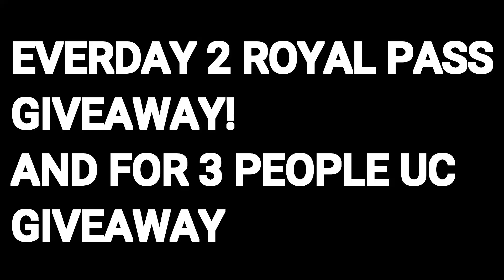SEASON 14 - 30 ROYAL PASS GIVEAWAY! SOLO VS SQUAD | PUBG MOBILE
IF you want UC or ROYAL PASS follow me ı m sure you wıll have!

I'M RUSH PLAYER!

Game name : Youtube Benaw

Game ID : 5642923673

Server : Europe

APPLE : Ipad Aır

Edit : Benaw Waneb

pubg mobile season 14,
30 royal pass gıveaway
30 royal pass
season 14
unlımıted uc gıveaway
unlımıted uc everyday
season 14 royal pass
30 royal pass season 14 gıveaway
new season pubg
new season pubg mobile
new season pubg mobile live
new season pubg update
new season pubg video
pubg 2020 gameplay
pubg 2020 new update
pubg 2020 review
pubg 2020 tips and tricks
pubg mobile 2020 new
pubg mobile
season 14 royale pass rewards
season 14 royale pass rewards leaked
season 14 royale pass trailer
season 14 royale pass update
season 14 rupaul's drag race
season 14 trailer
pubg season 14 live
pubg season 14 royale pass
pubg season 14 royale pass emotes
pubg season 14 royale pass rewards
pubg season 14 rp rewards
pubg season 14 trailer
pubg season 14 update
royal pass season 14 ep
royal pass season 14 kab aayega
royal pass season 14 leaks
royal pass season 14 official trailer
royal pass season 14 pubg
royal pass season 14 pubg mobile
royal pass season 14 release date
royal pass season 14 rewards
royal pass season 14 trailer